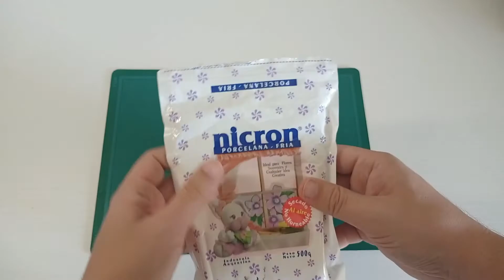💖 AHORRA DINERO guardando PORCELANA FRIA. Cómo conservar mantener y guardar Nicron, Mama Dora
La PORCELANA FRIA o PASTA FRANCESA, debe guardarse lo mejor posible para conservarla y conseguir mantenerla siempre fresca. Para conseguirlo te muestro en este vídeo TODOS los consejos y TIPS necesarios y así conseguirás mantener y conservar tu masa de modelar útil.

🎨 A continuación te dejo los enlaces de donde puedes comprar lo que necesitas para conservar este tipo de material:
Papel film trasparente